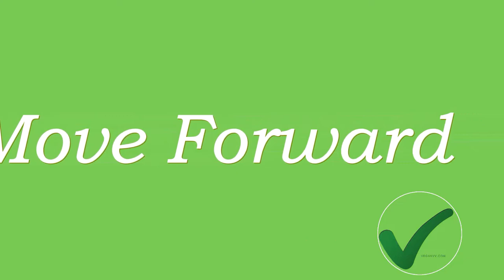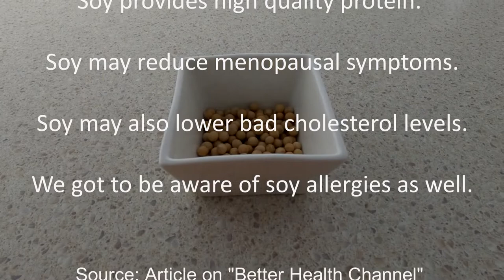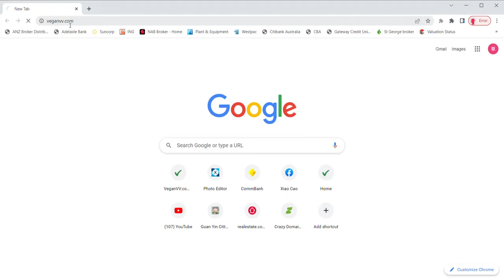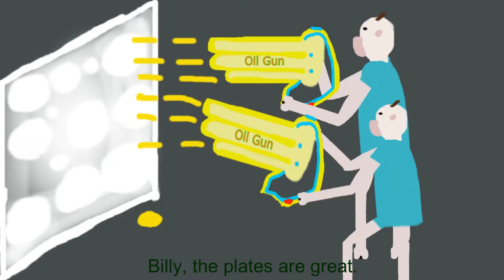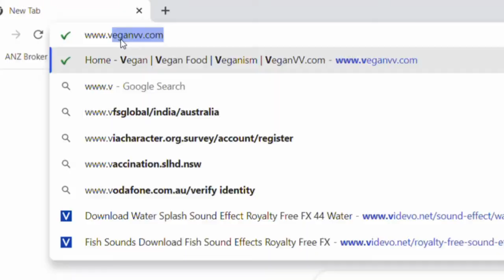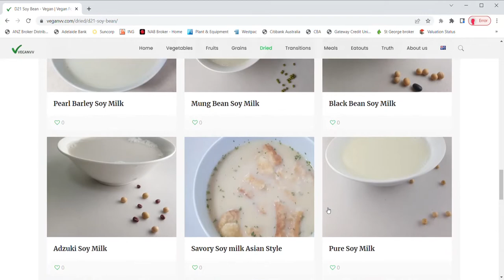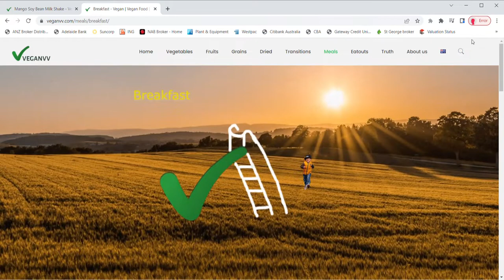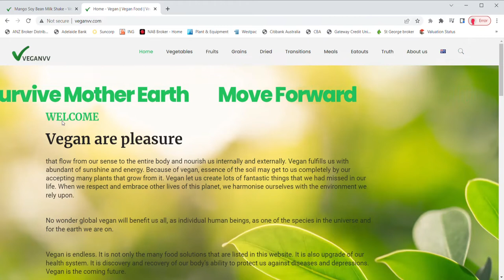Cauliflower Carrot Mushroom Soy Milk Noodle Soup: Ding-a-ling vegetables in a pleasing creamy soup.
Cauliflower Carrot Mushroom Soy Milk Noodle Soup is one of veganvv’s vegan milk noodle soup series. The pleasing creamy soy milk laid the foundation for the vegetables to ding-a-ling and dance. Dance with cauli taste, the carrot taste and the mushroom taste. Enjoy the yummy noodle soup with top nutrients.
This video shows details on how to make Cauliflower Carrot Mushroom Soy Milk Noodle Soup. From materials to final enjoyment. All process is displayed. All steps are explained.
For the materials that are used in Cauliflower Carrot Mushroom Soy Milk Noodle Soup, their nutritional benefits are also briefed.
Real practice. After you watch this video, you can do it by yourself straight away at home.
You are welcomed to share this recipe.
“vegan noodle recipe” “noodle recipe” “cook vegan”

Why shall I go vegan? Our mother earth is counting on us. She is relying on every life creature in this planet to recover her wellbeing. Vegan and vegetarian diet is good for every one of us. It is great for this planet. It helps a lot for our mother earth.

All these fruits are available in markets for us to enjoy as a vegan.
These grains are our ordinary food before we go vegan. They remain as major after we become vegan.
These legumes, seeds, nuts and dried products are easy to store in our pantry. They can be another easy part of our vegan food.

Go to vegan cafes to try ready-made vegan food. Their locations in Australia, Taiwan and United States can be found in this map.

How does other people feel after they become vegan? Check it out.

1. How to become a vegan?
2. How to warm bread, to make them soft and warm?
4. Veganvv’s vegan standard.